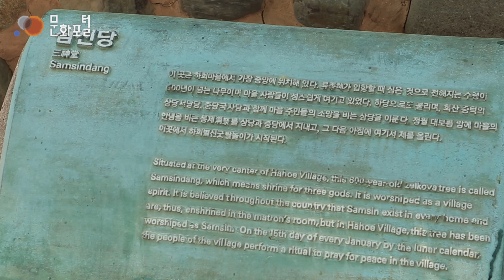[Korean Culture]The center of the village belief, Seonangdang